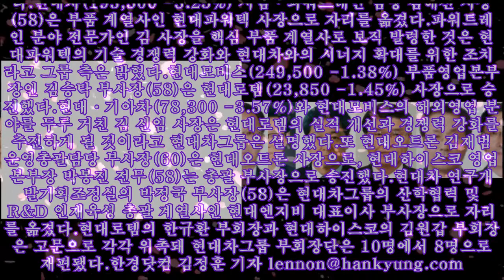현대파워텍 사장에 김해진, 현대로템 사장에 김승탁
현대파워텍 사장에 김해진, 현대로템 사장에 김승탁 사진 왼쪽부터 김승탁 현대로템 사장, 김재범 현대오트론 사장, 박봉진 현대하이스코 부사장, 김해진 현대파워텍 사장, 박정국 현대엔지비 부사장. (사진/현대차그룹 제공) 현대자동차그룹은 31일 사장 승진 2명,